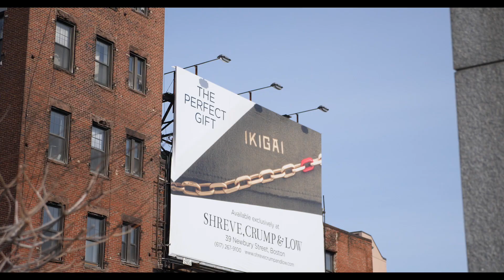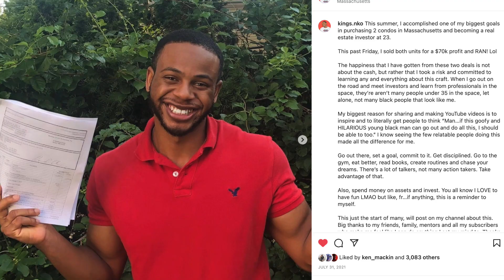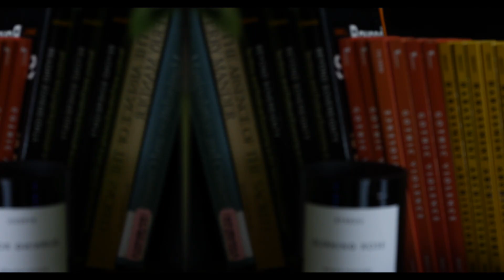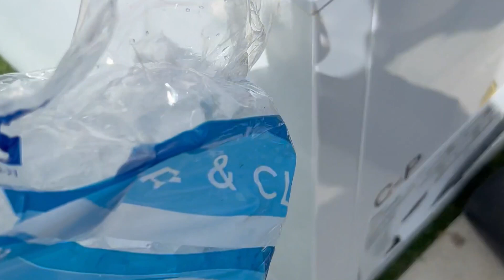Apples fall to the sky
Hoping you enjoyed! Wanting to get a friend group like this? You may want to watch this!

Kings
Riva Richard and Olaf
Hoobe - Casin, Jordan, Kayla, Joe, Bianca, Nick, Dre, Connor, Sam, Dan, Sofia, Corentin, Brady, Katie.